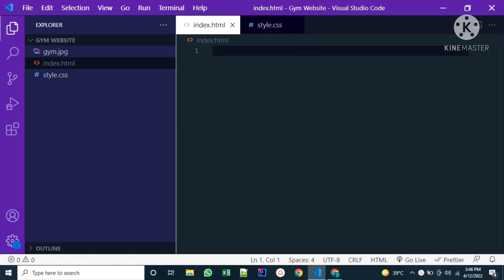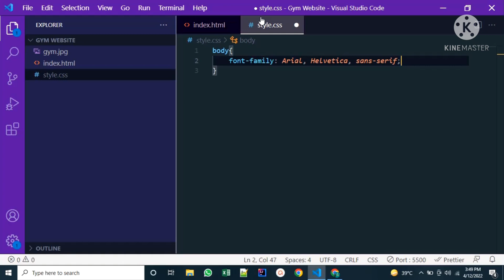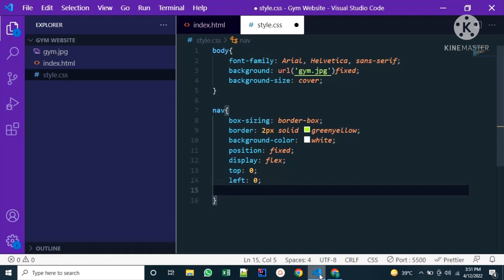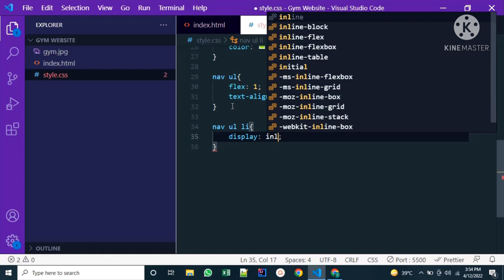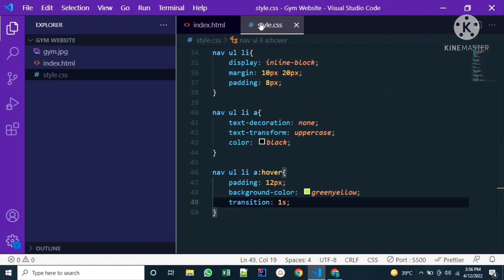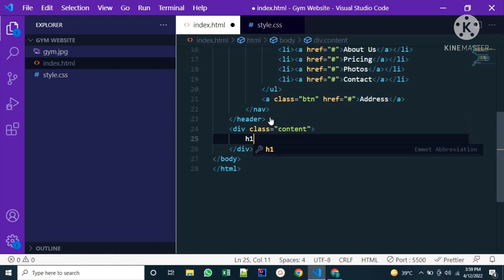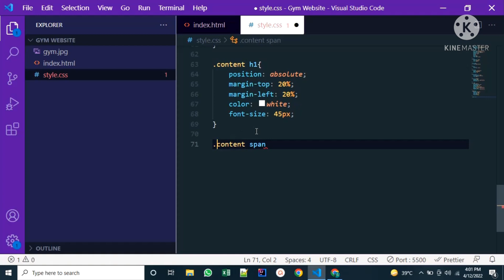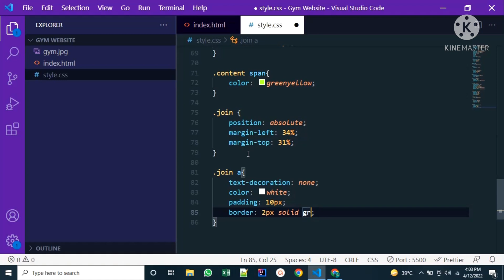Gym Website Using HTML & CSS || Step By Step Tutorial